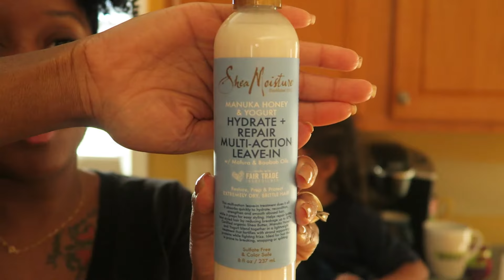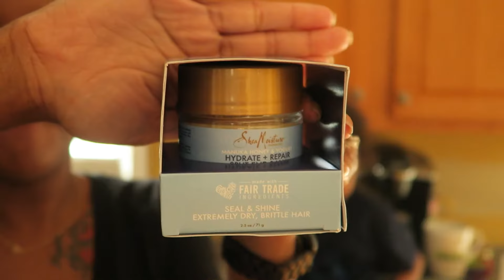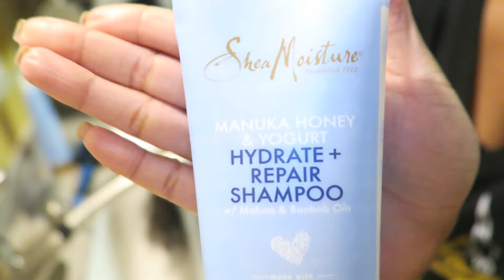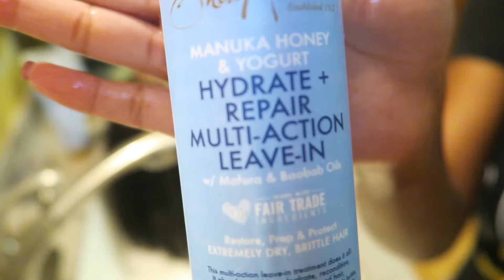NEW! SheaMoisture Manuka Honey + Yogurt Review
Hey Curl Friends! Join Ayson and I as we review the new Shea Moisture Manuka Honey & Yogurt line on his long luscious curls! We'll also chat about Boys with Curls and how to include kids in on their curly hair journey! Xo